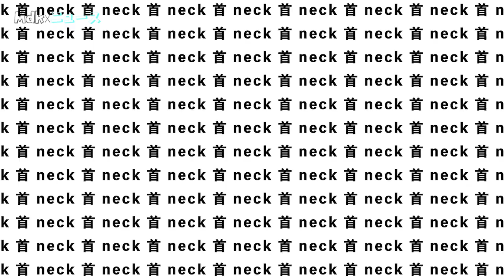Tearmoon Empire Anime Announced | Daily Anime News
Guillotine-chan bringing us some quality stuff.

Timestamps
00:00 - Intro
00:10 - Info
00:31 - Synopsis
01:00 - My Thoughts

Staff
Yūshi Ibe (The Greatest Demon Lord is Reborn as a Typical Nobody assistant director) is directing the anime at SILVER LINK. Deko Akao (Komi Can't Communicate, The Case Study of Vanitas) is in charge of the series scripts. Mai Otsuka (The Demon Girl Next Door, Non Non Biyori) is designing the characters.

Cast
Mia will be voiced by Sumire Uesaka (Nagatoro in Don't Toy With Me, Miss Nagatoro).